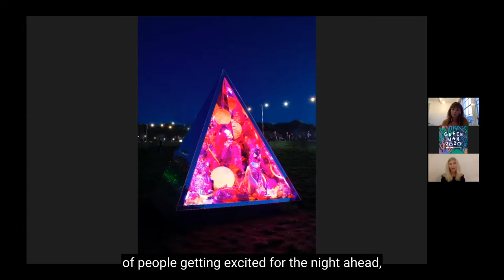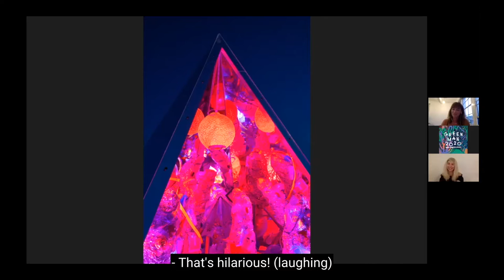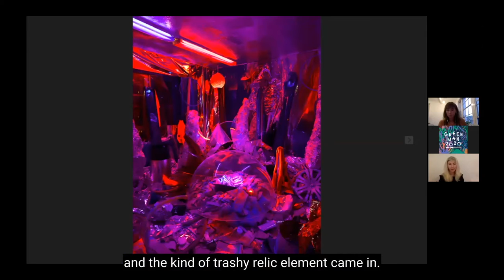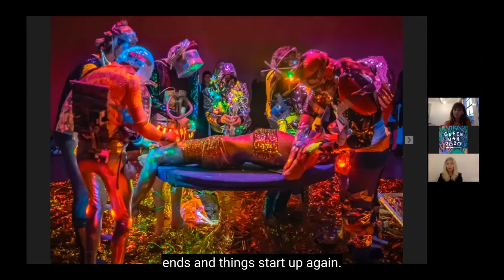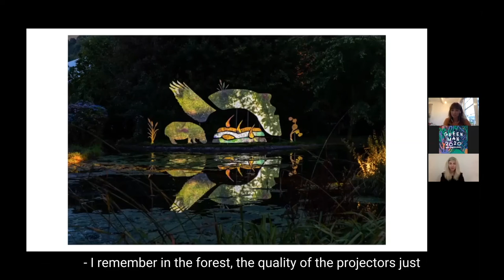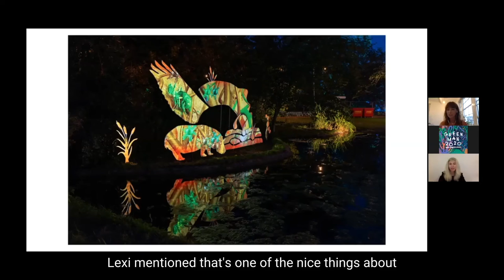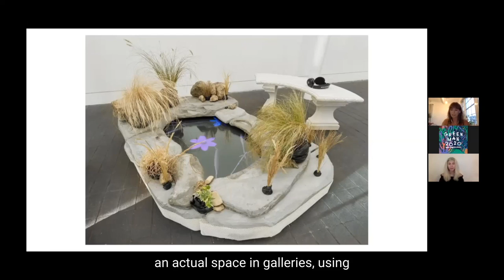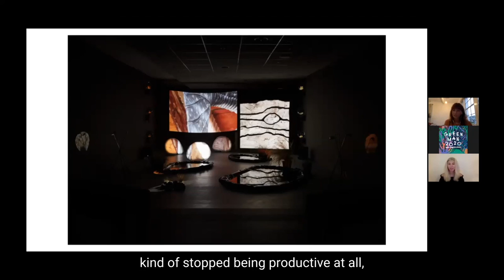Green Man Trust | Visual Artists | Jennifer Taylor & Hazel Brill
In 2020, the pandemic meant Green Man went online for a celebration of the festival in digital form. Green Man Trust brought our Visual Art community together to support them during the pandemic - we commissioned 5 digital adaptations by Megan Broadmeadow, Sean Harris, Jennifer Taylor, Gweni Llwyd and Calum McCutcheon and supported 42 artists through our adapted online artist residency.

Here's Jennifer Taylor & Hazel Brill in conversation.